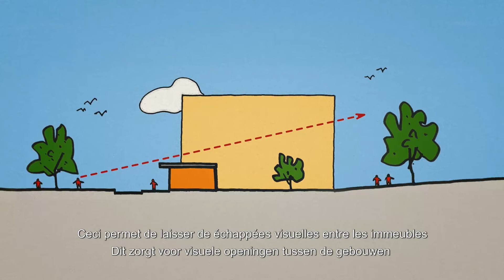Archiducs-Sud (Watermael-Boitsfort) / Aartshertogen Zuid (Watermaal-Bosvoorde)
Un nouvel ensemble de logements et d’équipements a récemment vu le jour à Watermael-Boitsfort. Ce projet, qui allie 59 logements publics gérés par la Commune de Watermael-Boitsfort ainsi qu’une crèche et une maison médicale, a permis d’accueillir de nombreuses familles et de répondre aux besoins en équipements de la collectivité.

Een nieuw complex woningen en uitrustingen werd recent gebouwd in Watermaal-Bosvoorde. Dit project, met zijn 59 publieke woningen beheerd door de gemeente Watermaal-Bosvoorde en een kinderdagverblijf en medisch centrum, kan vele families een thuis bieden en biedt met zijn uitrustingen een meerwaarde voor de buurt.